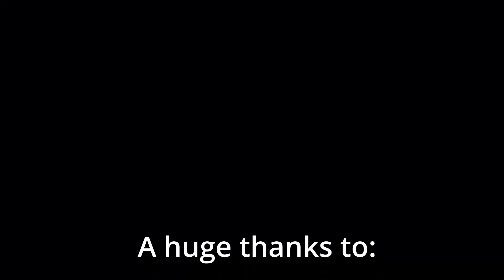GoA Fun moments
Come watch as Ryker Eve crashes through the new dungeon in Destiny 2 with two new friends!